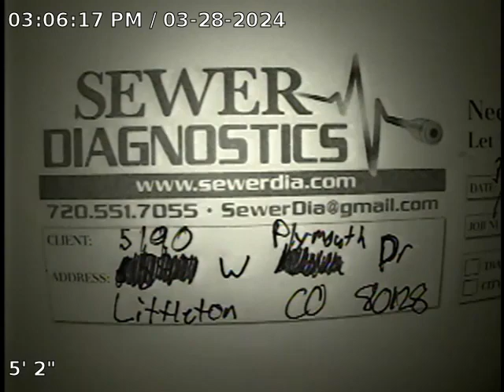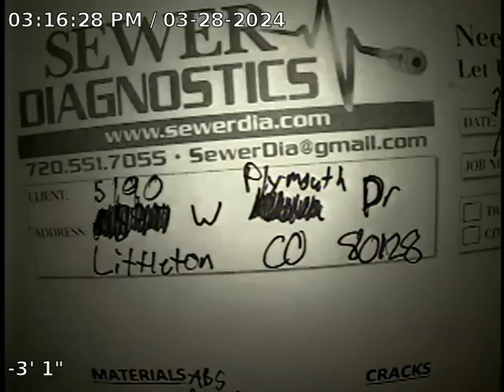W Plymouth Dr Sewer